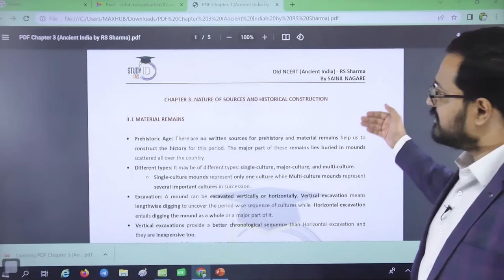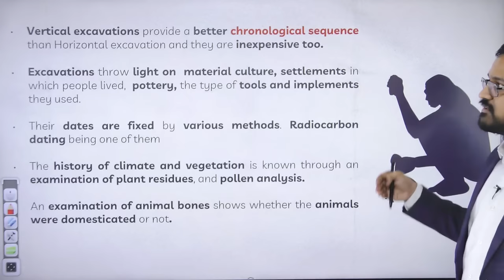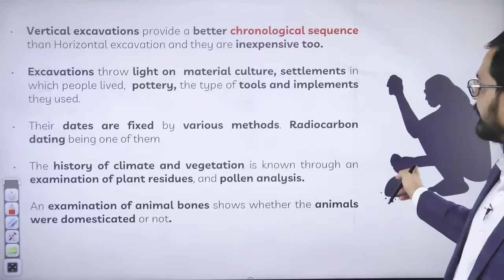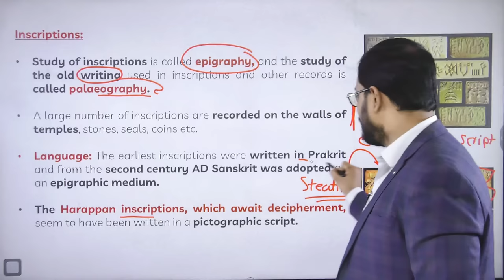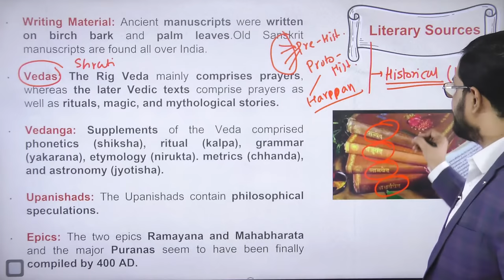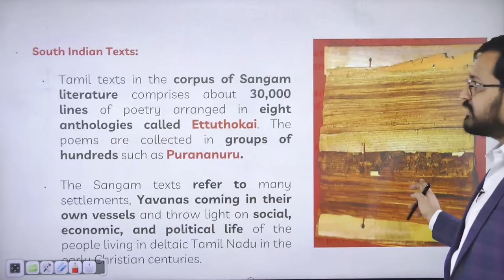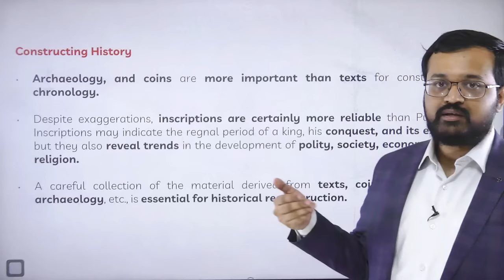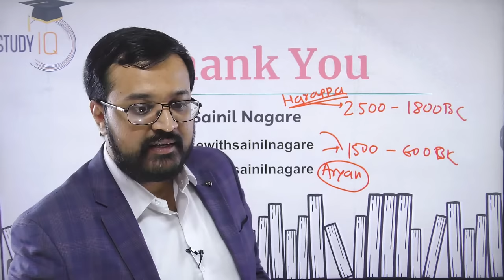Ancient India - R S Sharma NCERT | Chapter 3 Nature of Sources and Historical Construction | StudyIQ